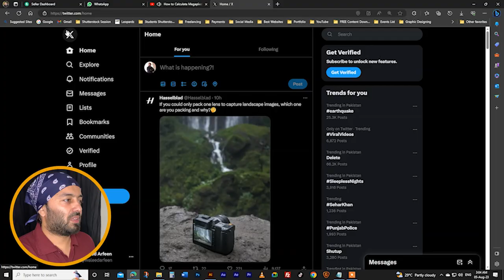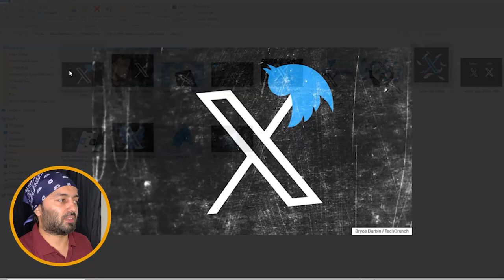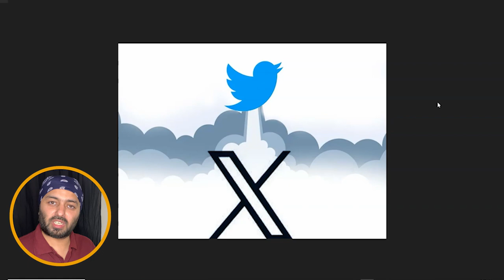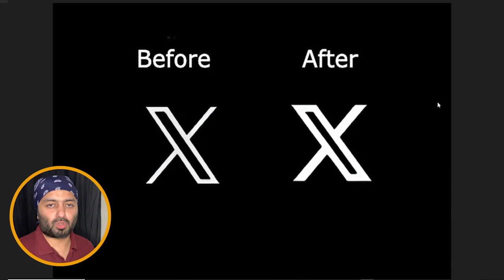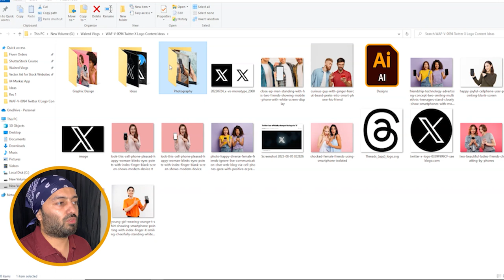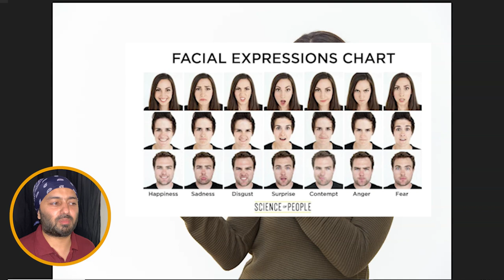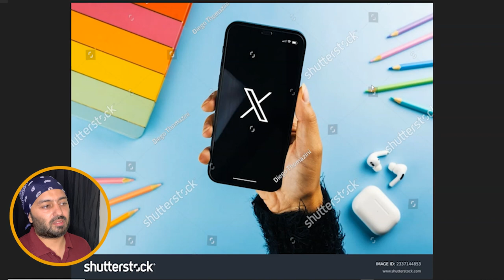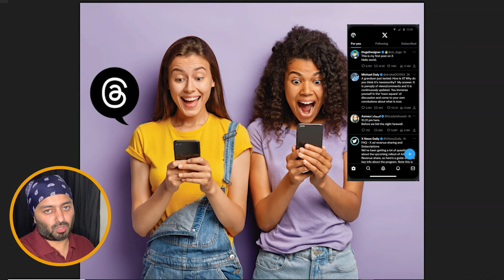Content Ideas for Twitter X New Smartphone Application | Waleed Arfeen Vlogs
In this video, I'll show you some examples of how to create new content on the 'X' smartphone application. Recently Elon Musk has changed the brand identity of his Twitter company to 'X'

I hope you will appreciate & LIKE it.